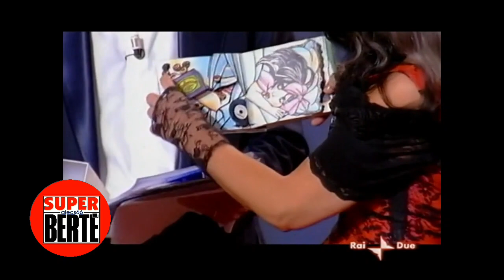Loredana Berté - Partecipazione (La Grande Notte 2006)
video realizzati senza scopo di lucro.